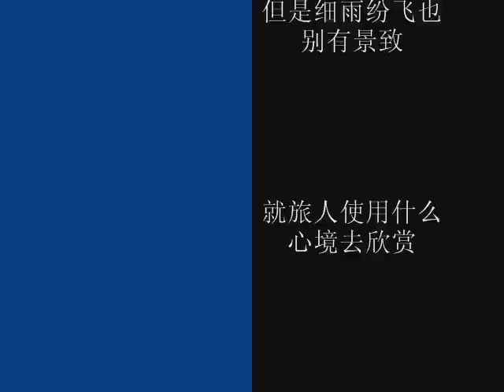Friend Forever Y2M9 TARC (Vitamin C - Graduation Song)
hope we all can meet again...
tis is jz some things to u all n give some comment la...i will reedit it..thanks